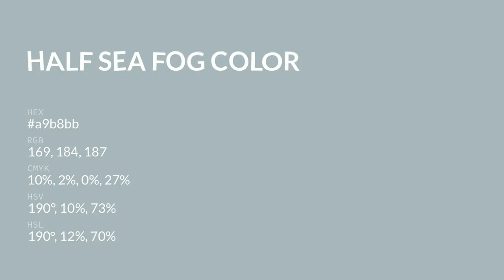Half Sea Fog color a9b8bb hex color - Blue color - Warm color a9b8bb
What color is Half Sea Fog ? a9b8bb hex color - Blue color - Warm color a9b8bb

Hex a9b8bb Color Code is also known as Half Sea Fog color.

Hex a9b8bb Color code in RGB color code model is created after adding 66.27% red color, 72.16% green color and 73.33% blue color.
Hex a9b8bb Color code in CMYK color (process color) code model is generated after subtraction of 9% cyan, 1% magenta, 0% yellow and 26% black.